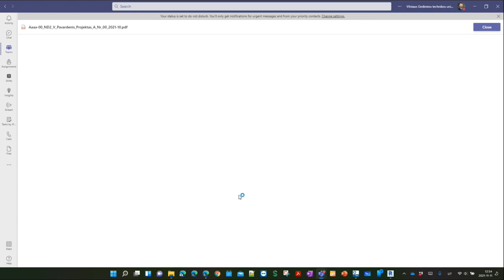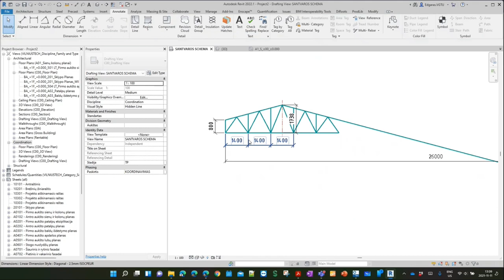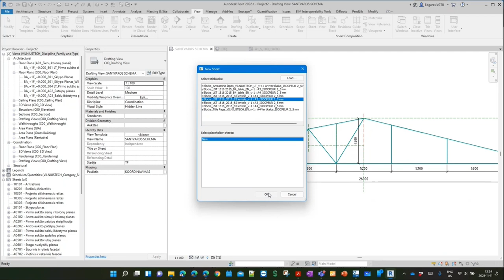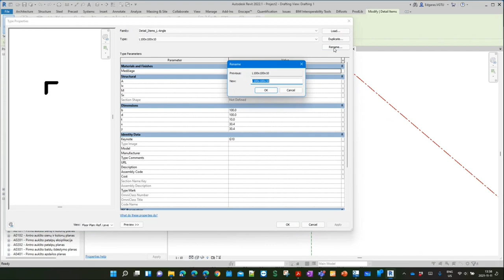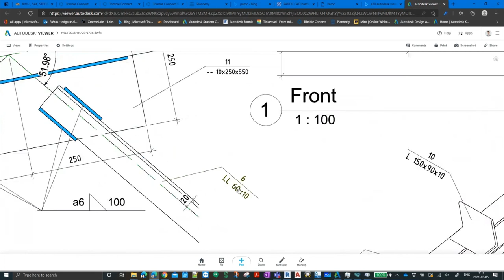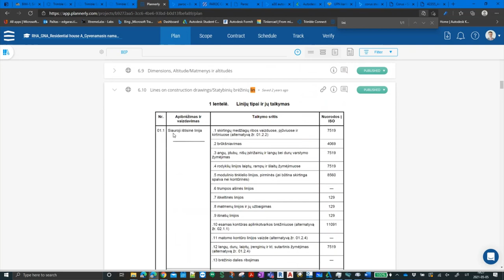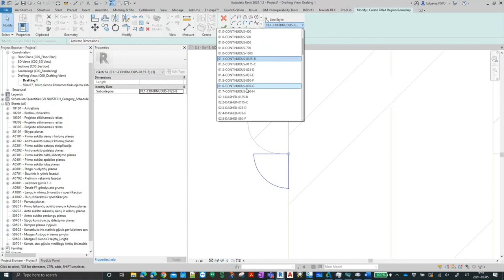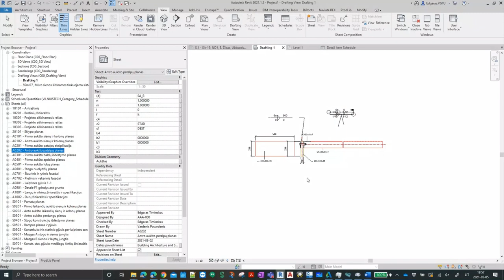RevitTraining Metalinis konstrukcijų brėžiniai - ND2 - Namu darbas - 1701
Sveiki visi! Aš esu čia, kad pasidalinčiau su jumis viskuo, ką reikia žinoti apie metalinių konstrukcijų brėžinius – nuo jų svarbos statybose iki praktinių patarimų, kaip juos kurti. Šiame vaizdo įraše aptarsiu, kaip išsiaiškinti metalinių konstrukcijos vaizdavimo sutartinius ženklus, naudojamų žiniaraščių formas ir racionalius jų formavimo ir pildymo būdus. Taip pat pasidalinsiu su jumis patarimais, kaip tobulinti savo vizualizavimo sugebėjimus modeliavimo ir maketavimo srityse.

Eisiu per ISO standarto formatus, kaip formuoti plieninės santvaros geometrinę schemą, ir kaip sudaryti standartinių profilių žiniaraštį, remiantis konkrečiais duomenimis ir schemomis. Taip pat parodysiu, kaip suformuoti aksonometrinį vaizdą ir pasitikrinti konstrukcijos supratimą.

Mano tikslas – padėti jums išmokti sukurti praktinius reikalavimus atitinkančius konstrukcijų brėžinius. Taigi, jei jus domina statyba, inžinerija ar tiesiog norite sužinoti daugiau apie metalines konstrukcijas, šis vaizdo įrašas yra būtent jums. Pasinerkime į metalinių konstrukcijų pasaulį kartu!